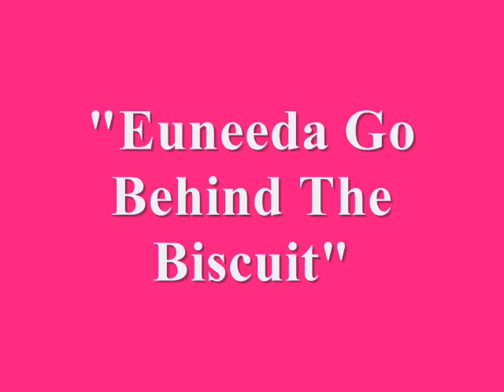Biscuit.wmv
In this video we go "Behind the Biscuit"!  See Laura Bell Bundy transforming into Euneeda Biscuit and gives a little behind the scenes info!